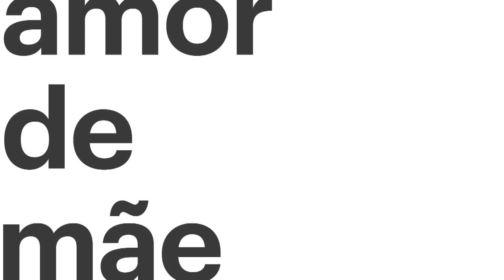Amor de Mãe: último capítulo, sexta, 9 de abril, na TV Globo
No último capítulo, Camila (Jéssica Ellen) e Danilo (Chay Suede) continuam na busca pelo filho, e Thelma (Adriana Esteves) arquiteta sua fuga com o neto. São as emoções no último capítulo de 'Amor de Mãe'. Assista à chamada!